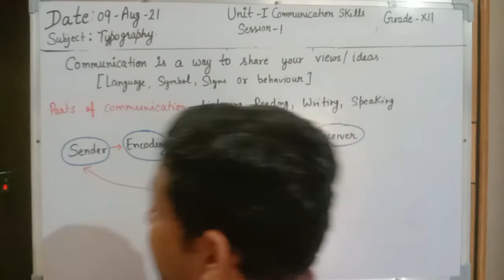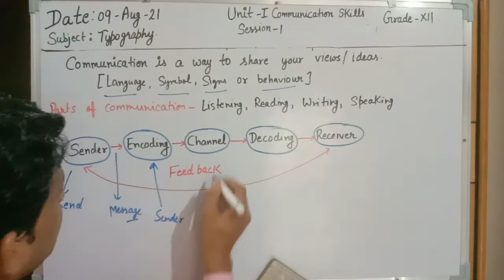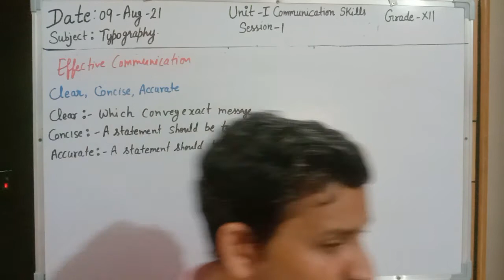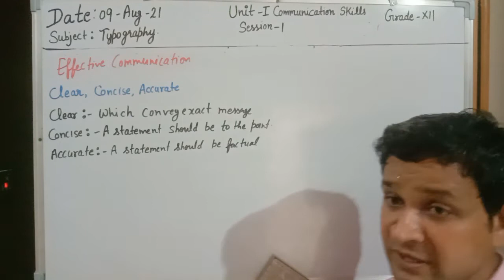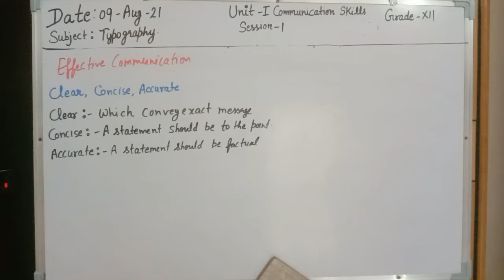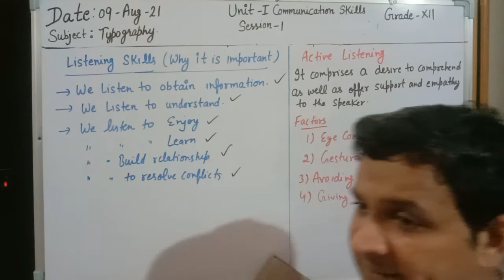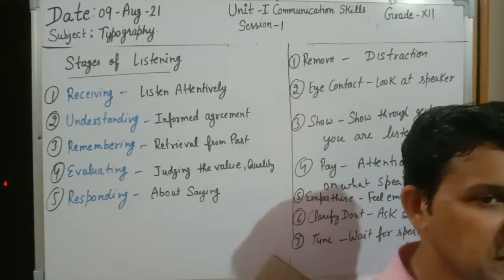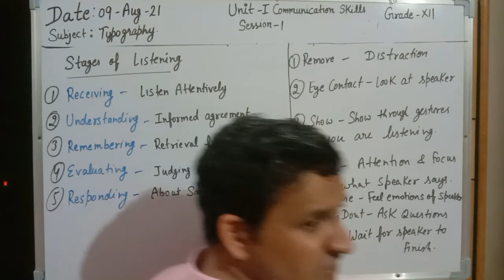XII Grade Typo Unit-I Communication Skills Session 1